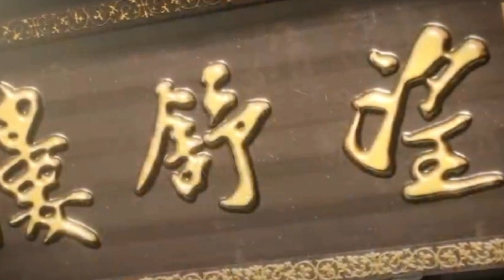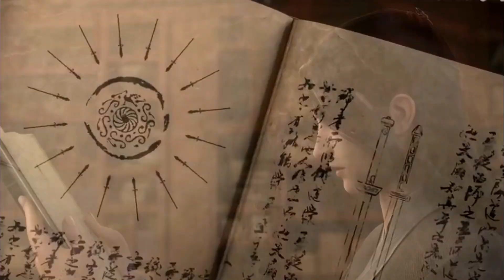បក្សឃាតករទន្លេខ្មៅ | Tales of the Dark River( ភាគទី៥)សម្រាយរឿង Anime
បក្សឃាតករទន្លេខ្មៅ | Tales of the Dark River( ភាគទី៥)សម្រាយរឿង Anime Movie_Recaps សម្រាយលម្អិតសាច់រឿង​​
Tales of the dark river  និយាយខ្មែរ
នេះគឺជាការវិភាគសាច់រឿង Tales of the Dark River! សម្រាប់អ្នកដែលដែលតែងតែនិយមតាមដាមទស្សនារឿងមួយនេះ អ្នកទាំងអស់គ្នាអាច​ចូលមើលវីដេអូមួយនេះ ស្តាប់នូវការវិភាគរប់ខ្ញុំ ហើយចូលរួមបញ្ចេញមតិយោបល់នៅក្នុង Comment Section ខាងក្រោមវីដេអូបាន! ខ្ញុំនឹងរីករាយស្វែងយល់ពីគំនិតរបស់អ្នកទាំងអស់គ្នា!